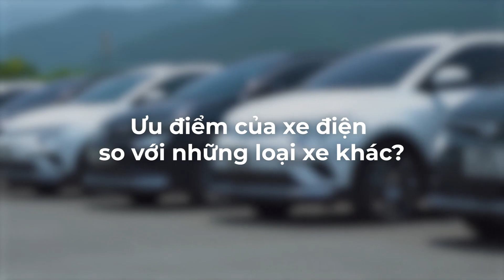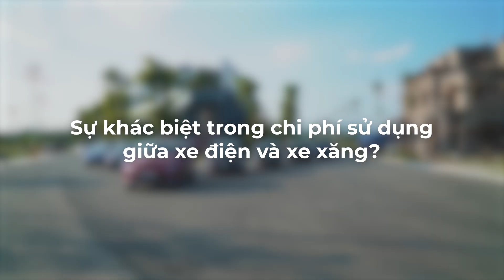"VinFast VF e34 đặt nền móng cho cộng đồng xe điện Việt Nam" | Whatcar.vn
Những chủ xe VinFast VF e34 nói gì về chiếc xe hơi điện đầu tiên của Việt Nam?